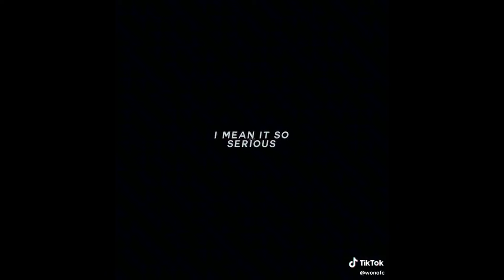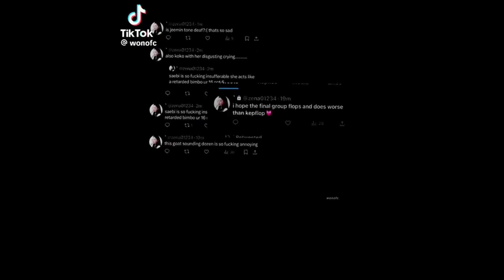IZNA Kpop TikTok Edits Compilation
*THESE TIKTOKS ARE ALL JUST FROM MY FOR YOU PAGE AND ARENT FAIR BY ANY MEANS. IF SOMEONE ISNT HERE BLAME THE ALGORITHM*